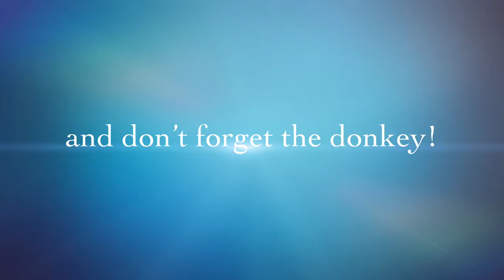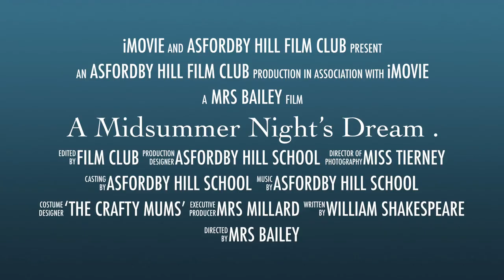A Midsummer Night's Dream- The Trailer!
The trailer for A Midsummer Night's Dream the movie, produced by Asfordby Hill's very own Film Club! DVD's of the full film will be available to purchase in a few weeks, watch this space!